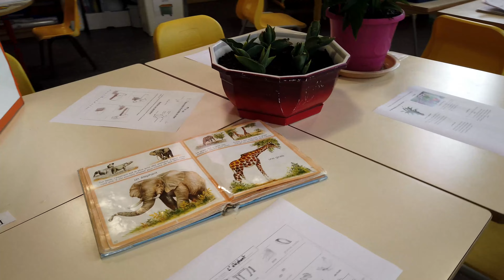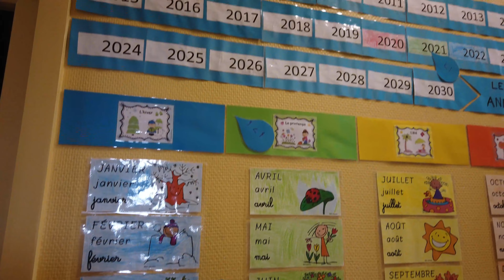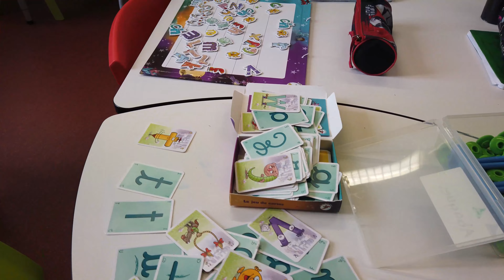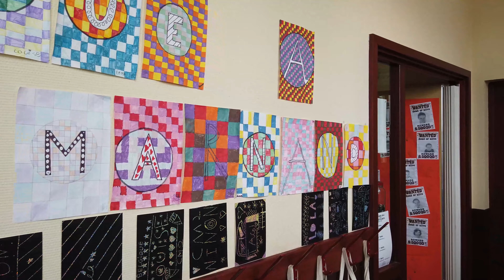Portes ouvertes - École primaire publique de Marnand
Découvrez au travers de ce petit film l'école primaire de la commune déléguée de Marnand.

Musique 🎼🎧:
School Educational Promo Music